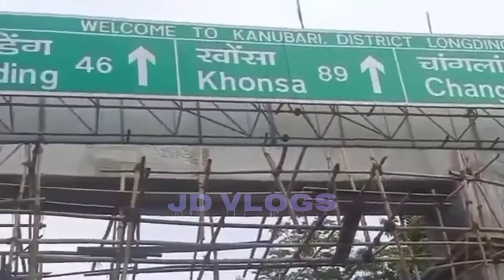প্ৰকৃতিৰ সেউজীয়া পৰিবেশৰ মাজত এটি ভাল লগা যাত্ৰা।